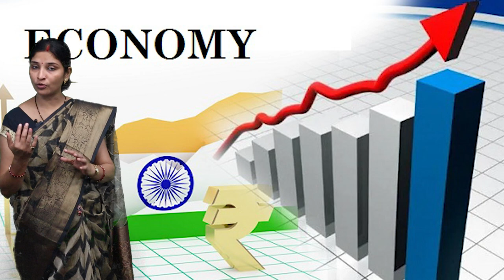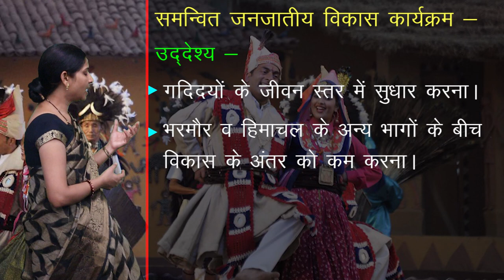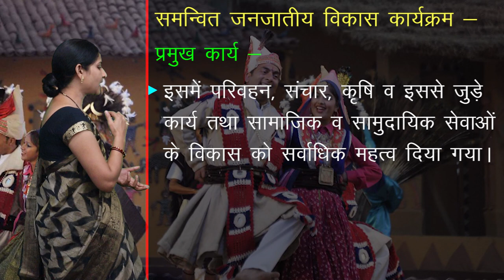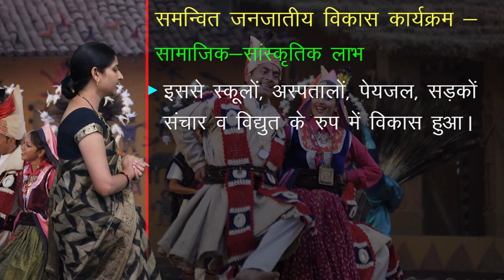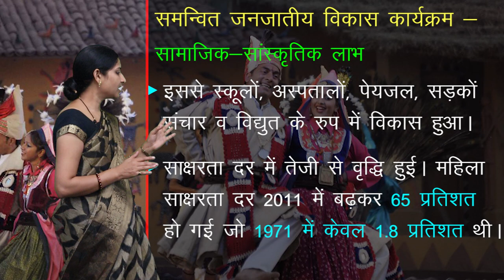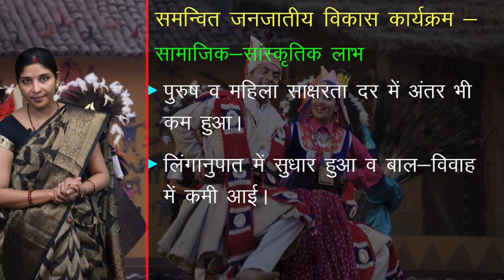CLASS 12th GEOGRAPHY | CHAPTER - PLANNING AND SUSTAINABLE DEVELOPMENT IN INDIAN CONTEXT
CLASS 12th GEOGRAPHY | CHAPTER -  PLANNING AND SUSTAINABLE  DEVELOPMENT IN INDIAN CONTEXT | 3